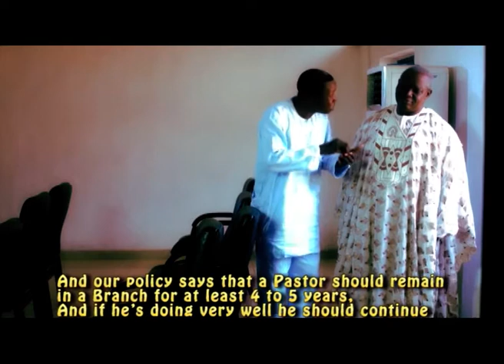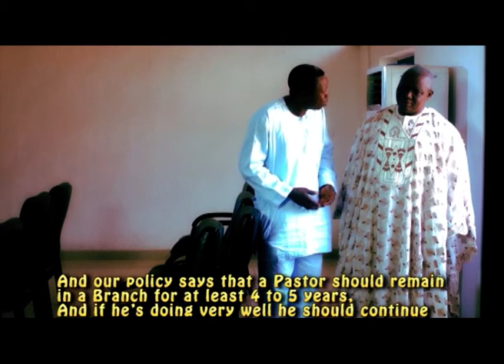THE BATTLE FIELD 1